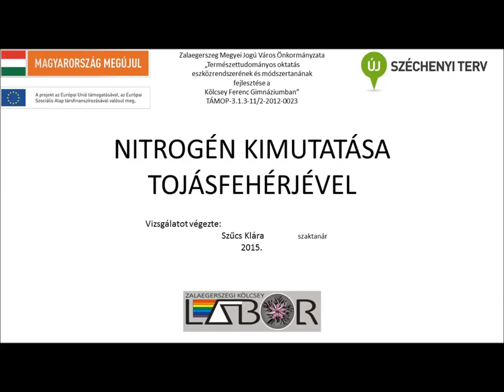Nitrogén kimutatása tojásfehérjével